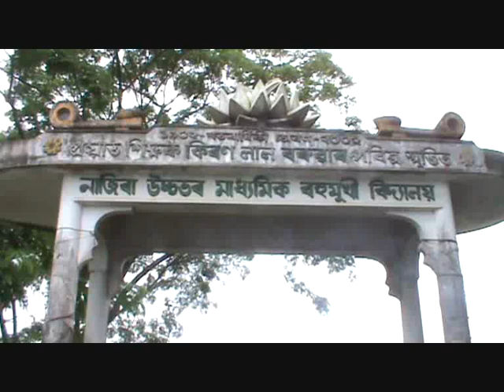Disobedient Students of Nazira H S & M P School, Anup n Arandhara